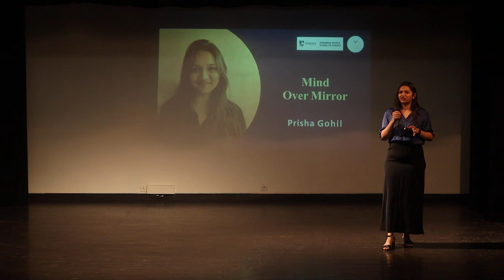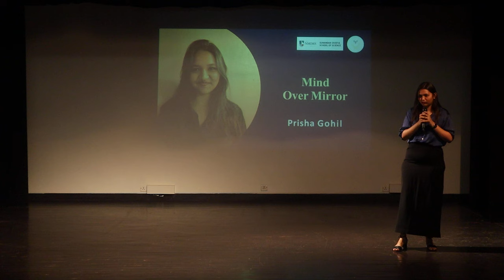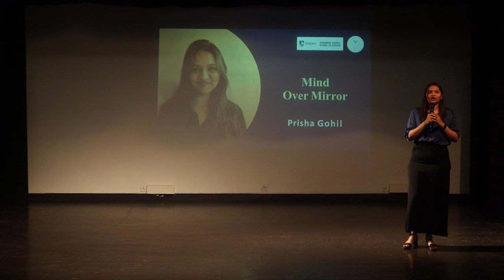Mind over mirror | Prisha Gohil | Center Stage | SDSOS, NMIMS